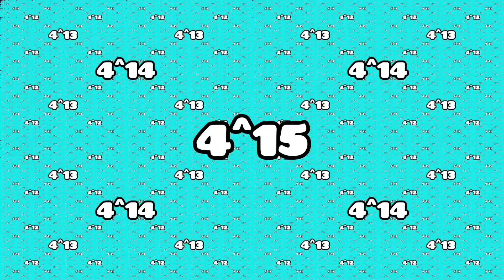Hello over 179 Uncentillion times in layers: Part 1 (1.29807421E+33 layers)